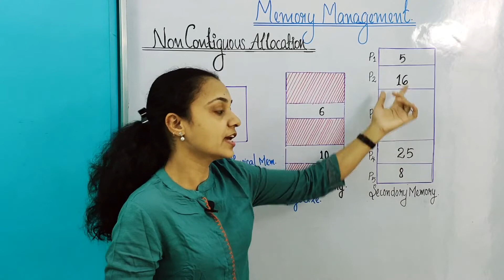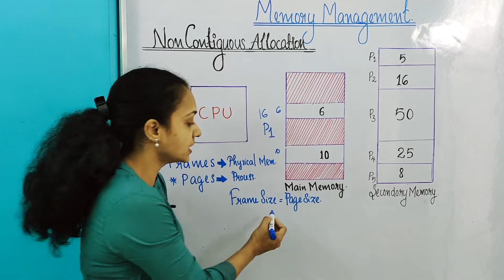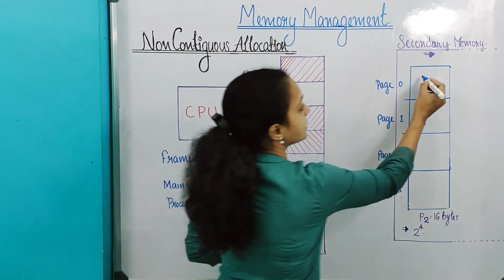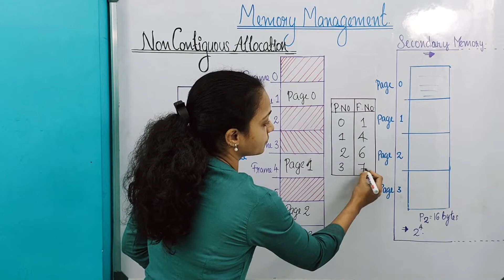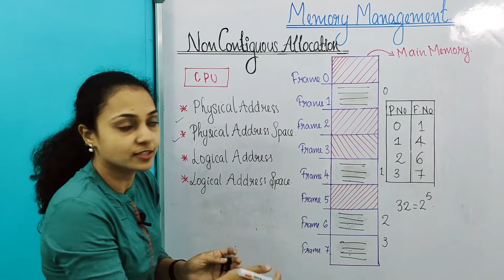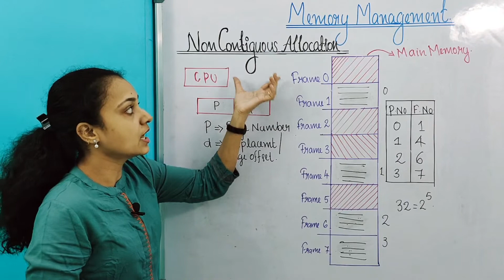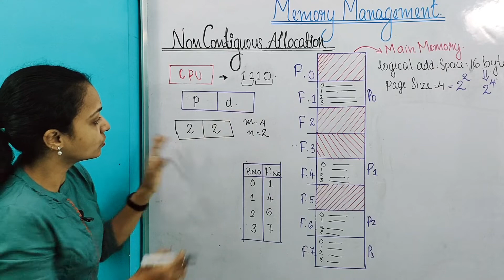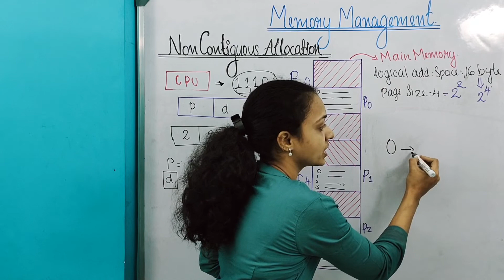NON CONTIGUOUS MEMORY ALLOCATION | LOGICAL AND PHYSICAL ADDRESS | PAGING | MALAYALAM | CHAPTERS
A simple explanation about Noncontiguous memory allocation in memory management techniques, Paging, Pages, Frames, displacement/page offset Page table with example by Reshma Prasoon
With English subtitles( desired language subtitle can be auto-generated from video settings- auto translate.)
0:00 Introduction, concept of non contiguous memory allocation, pages, frames
3:15 non contiguous memory allocation of a page with example